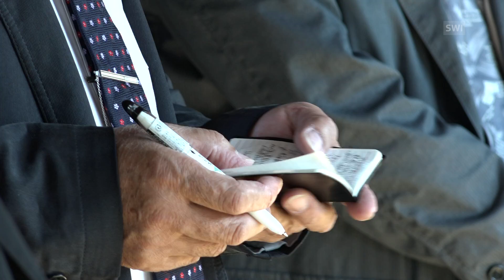What research can do for organic farming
Organic farming is booming in Switzerland. But there is a knowledge gap. The FiBL Research Institute for Organic Agriculture is looking at new organic technologies for farmers around the globe.

Conventional farming is on the decline in Switzerland while organic is steadily growing, with 12% of all Swiss farms now certified as organic producers.

An important source of know-how is the FiBL Research Institute for Organic Agriculture. FIBL tests new technologies and passes the findings on to farmers. FiBL is one of the world’s leading research institutes for organic farming, receiving many visitors from abroad, and has seen a growing interest in its work from India, Japan and China. The institute is also involved in international projects.

One such effort is Feed no Food, which looks at dairy cattle. Cows naturally graze on grass, but in conventional farming they are given concentrated feed made of cereal and soy. Another project looks at alternative plant nutrition to replace mineral fertilisers, which are mainly produced by exploiting non-renewable natural resources. For many consumers, organic products are still a luxury. But for farmers in poor countries organic farming could provide new hope.  (Michele Andina, swissinfo.ch)